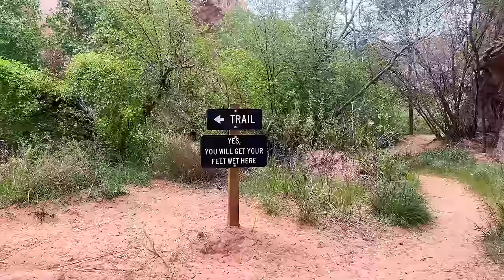visiting hot springs paradise & burnout (living in car)